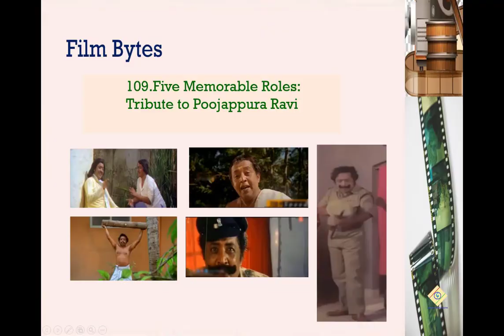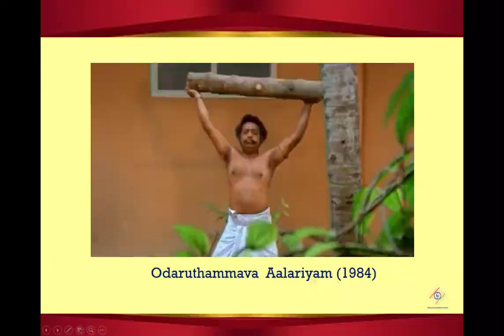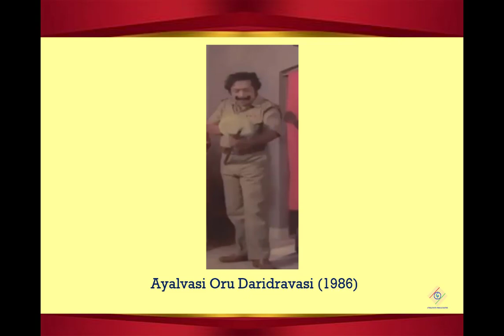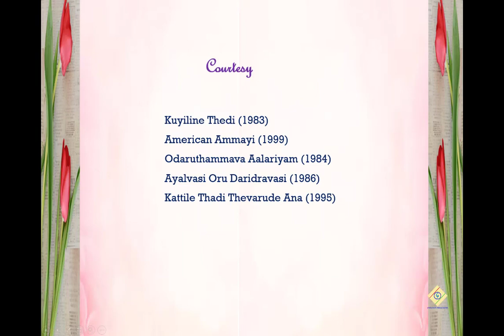109.Five Memorable Roles -Tribute to Poojappura Ravi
Poojappura Ravi, the veteran Malayalam actor  sadly passed away on June 18,2023.This is my  tribute – a personal selection of five memorable scenes  from the 500 +  films  he acted during his career.
The five films clips are courtesy:
1.Kuyiline Thedi (1983)
2.American Ammayi (1999)
3.Odaruthammava Aalariyam (1984)
4. Ayalvasi Oru Daridravasi (1986)
5.Kattile Thadi Thevarude Ana (1995)